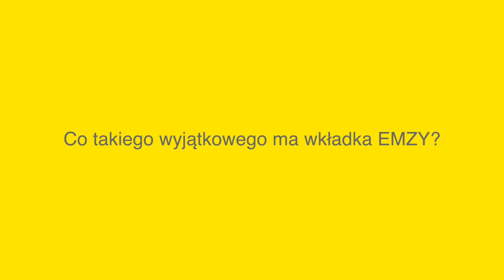EMZY. Krótka prezentacja nowej wkładki motorycznej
Co oferuje nowa wkładka motoryczna od firmy EVVA? Martin Bauer, menedżer produktu EMZY, opowiada o nowych projektach i o tym, co wyróżnia nowy produkt.